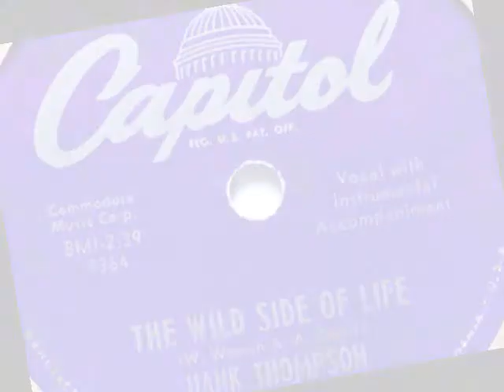The Wild Side Of Life ~ Hank Thompson (1952) (78 RPM)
The Wild Side Of Life ~ Hank Thompson & His Brazos Valley Boys  (1952) Capitol # 1942 -
The flip side of,  Cryin' In The Deep Blue Sea